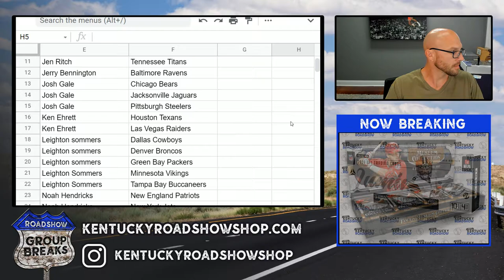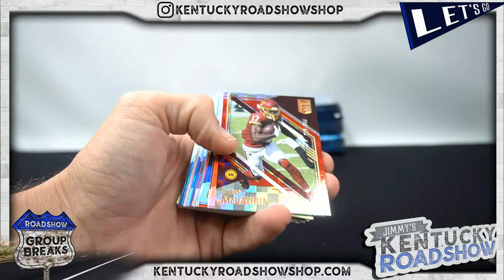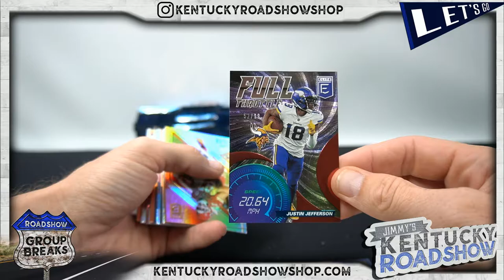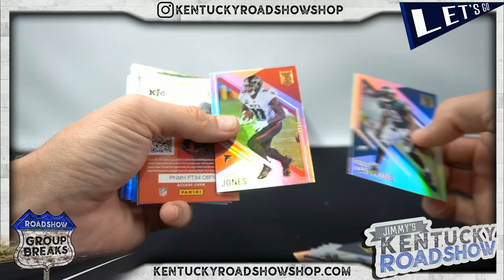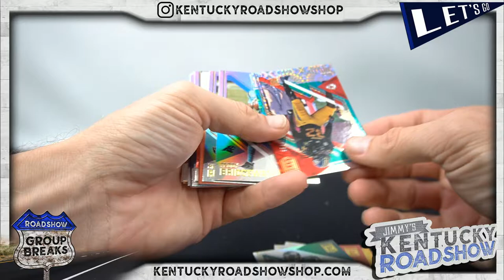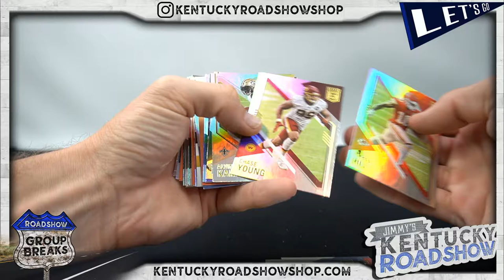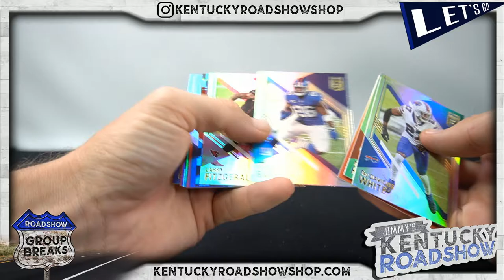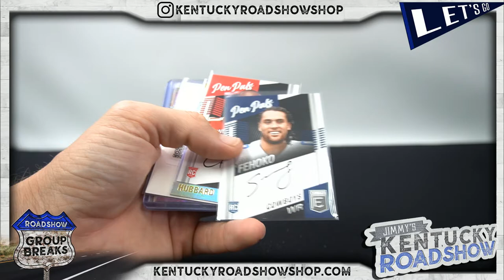2021 Panini Donruss Elite Football - 6 Box 1/2 Case Break #1